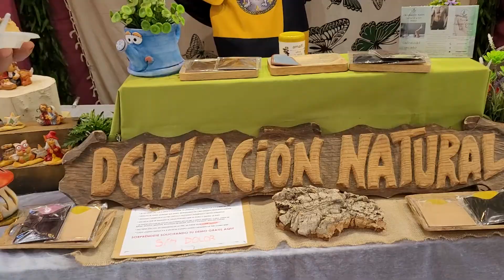Probando queso en un puesto